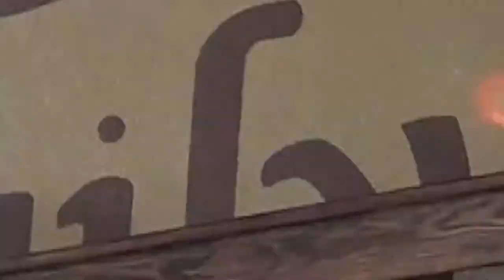Наша СВАДЬБА. Александр и Алёна.